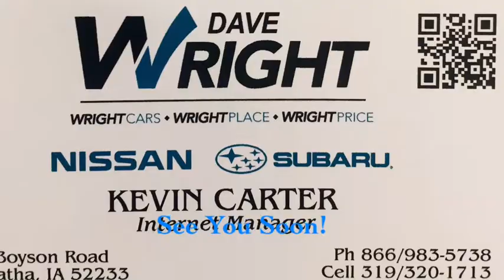2017 Subaru Crosstrek Limited.